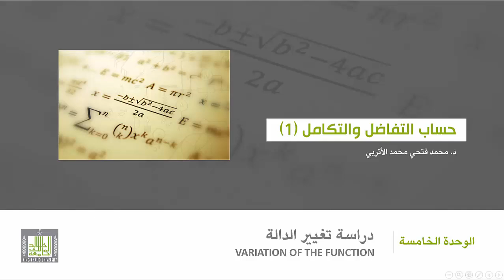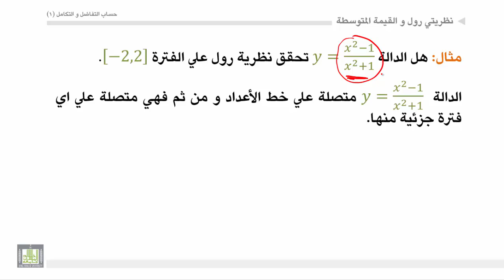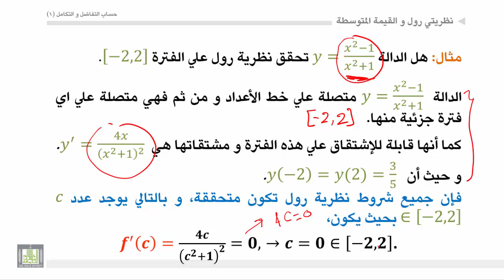حساب التفاضل والتكامل - الوحدة 5 : نظرية رول - 2 - Role theorem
المقررات المفتوحة
أمثلة علي نظرية رول.